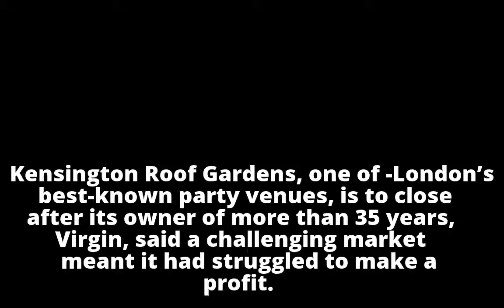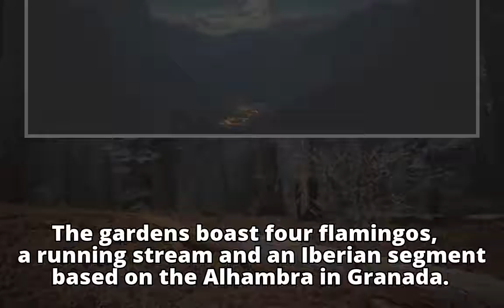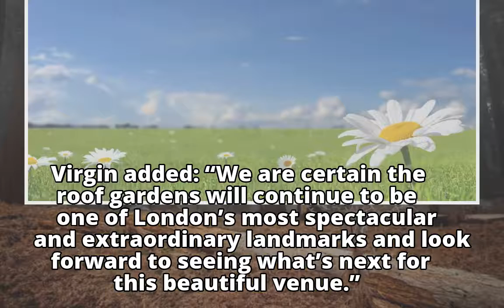Kensington Roof Gardens to close after more than 35 years Kensington Roof Gardens to close after m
Kensington Roof Gardens to close after more than 35 years

Kensington Roof Gardens to close after m